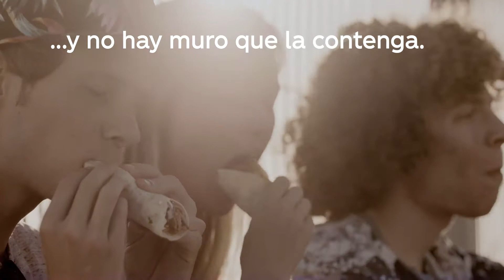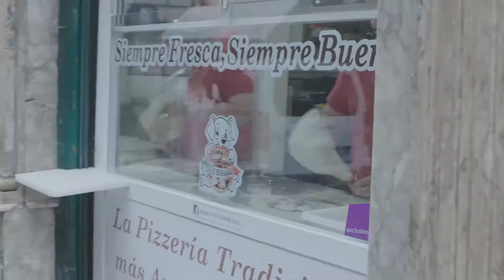Coca-Cola | Bridges of Food (spanish version)